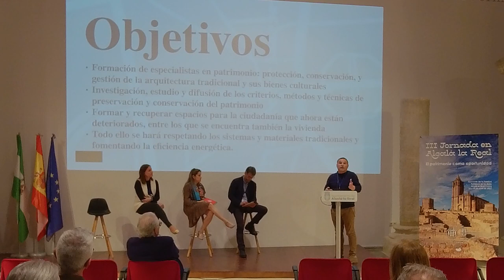Mesa redonda III. El papel de la docencia | Hispania Nostra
III Jornadas en Alcalá la Real: el patrimonio como oportunidad

Uno de los objetivos principales de Hispania Nostra es sensibilizar a la sociedad respecto a la conservación, puesta en valor y disfrute del patrimonio cultural español, para lo que consideramos esencial la educación patrimonial.

En esa línea de trabajo relacionada con la educación para el patrimonio, el Ayuntamiento de Alcalá la Real nos ha ofrecido la posibilidad de profundizar en algunos aspectos a lo largo de tres jornadas.

El papel de la mujer en el patrimonio cultural y la diferenciación entre arte y vandalismo han copado las dos jornadas anteriores. En esta tercera ocasión nos proponemos ahondar en los que siguen;

* Poner de relieve la necesidad de volver a formar a profesionales en aquellos oficios que se están perdiendo como son los yeseros, caleros, artesanos, ceramistas, vidrieros, etc.
* Conocer más en profundidad la enseñanza no reglada, así como la reglada y que se imparte desde la universidad.
* Difundir experiencias desde ámbitos privados o públicos que trabajan en patrimonio, distintos modelos de contratación.
* Mostrar algunos ejemplos de cómo las nuevas tecnologías constituyen una herramienta imprescindible para difundir y divulgar patrimonio.

Mesa redonda III. El papel de la docencia.
Modera:
* José María Gómez Manuel, miembro del Consejo Coordinador de la Sede Permanente de la Universidad de Murcia en Blanca.
Intervienen:
* Jenny Crisal Pérez Marrero, coordinadora académica del Máster de Gestión de Patrimonio Cultural y Natural de la Universidad Internacional de La Rioja-UNIR.
* Paula Conte García, directora del área de cultura y patrimonio de la Fundación Santa María la Real.
* Jesús Patiño Rubio, presidente de la Fundación Convento de Santa María del Campo Rus.